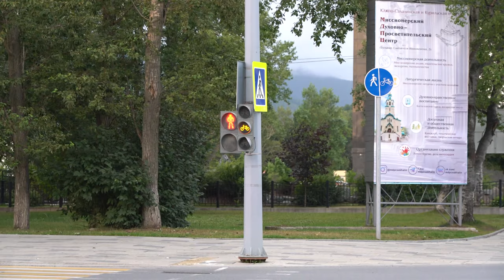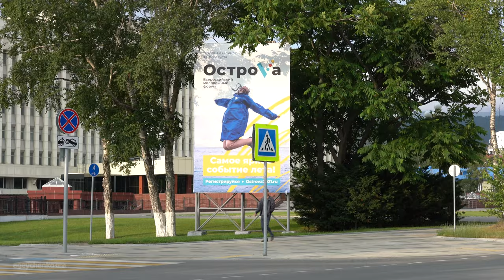Yuzhno-Sakhalinsk — 4K City Tour of the Sakhalin Island's Capital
Discover the capital of Sakhalin Region (Oblast) Yuzhno-Sakhalinsk! A short city tour giving general overview of the downtown of this small city.

Video from:  Yuzhno-Sakhalinsk, Sakhalin Oblast, Russia
Video resolution: 4K UHD
Video type: city tour